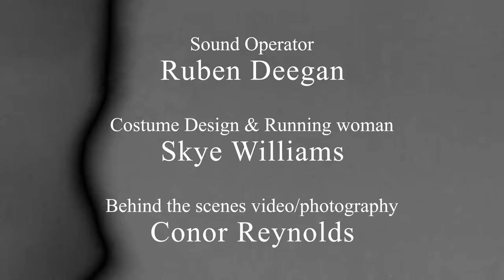Rat Paradise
Nils has just been fired from his lifelong job, but when a talking dead rat offers him a trip to utopia, it’s an offer he can’t refuse.

Starring the voice of Mikee Goodman from Disco Elysium, and Ken Welsh, this short film was shot at the end of 2022.

CREW:
Writer/Director - Kristo Hakola-Parry
Director of Photography - Tom MacDonald
Producers - Sammy Crawford-Smith & Kristo Hakola-Parry
First assistant director - Sammy Crawford-smith
Sound recordist and score - Ruben Deegan
Production Design - Tahlia Magistrale, Michael Restifo & Skye Williams
Costume design - Skye Williams
Camera operator - Chris wood
Behind the scenes video/photo - Conor Reynolds
Editors - Kristo Hakola-Parry & Sammy Crawford-Smith
Colorist - Tom MacDonald
Runner & Continuity - Emily Derlin
Runner - April-Rose Desalegn
Traffic Control - Katie Lindsay

CAST:
Nils - Ken Welsh
Voice of the rat - Mikee Goodman
Street Cleaner - Bug Patrick Taucher
Running woman - Skye Williams

A MATES RATES film

A Salty Films production.